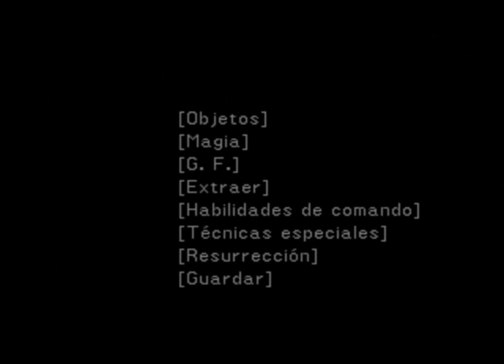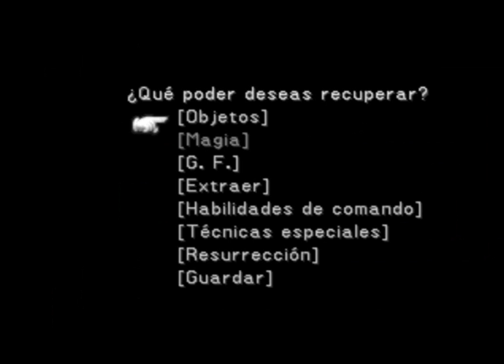Final Fantasy VIII Parte 75 Castillo de Artemisa Parte 1